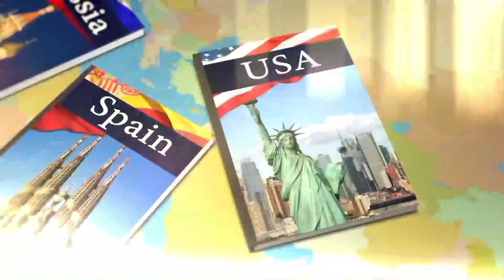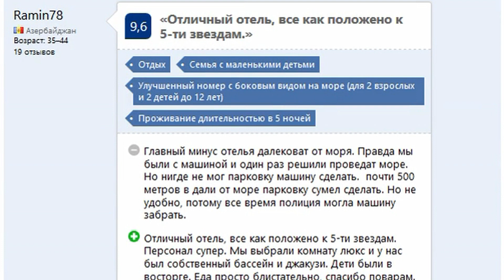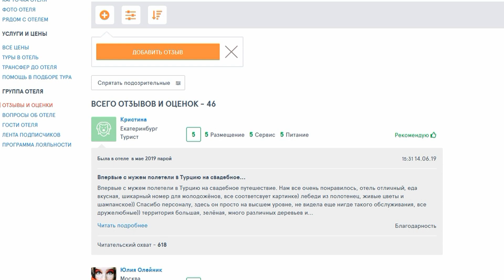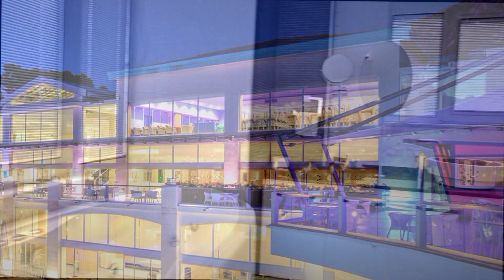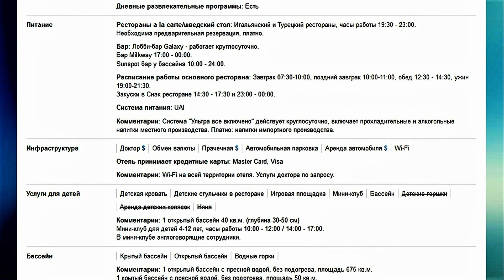ORKA SUNLIFE RESORT SPA 2019 OLUDENIZ FETHIE DALAMAN TURKEY